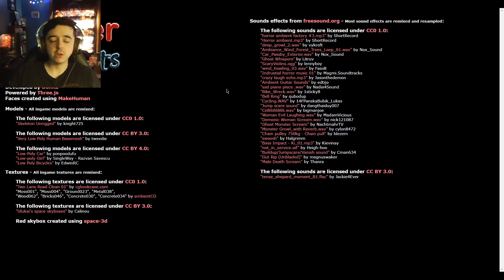BMX PRO ESCAPES EVIL | Burger & Frights -Full Game-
After getting a burger from my favorite restaurant, I do a series of sick professional level BMX tricks on my way home. The usual. Haters of my natural skill come after me to bring me harm.